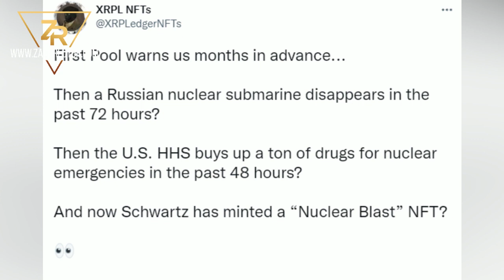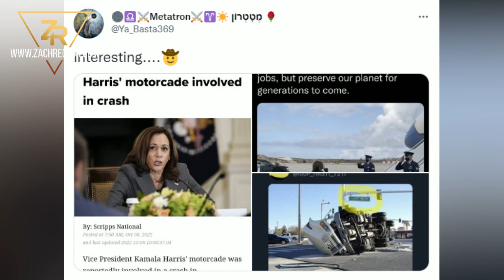How Did We Know In Advance?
Join the community:
 ► ZachRector.com